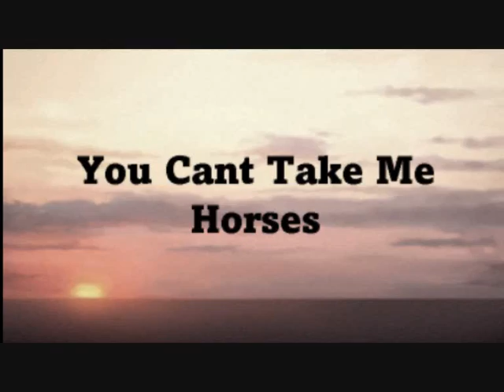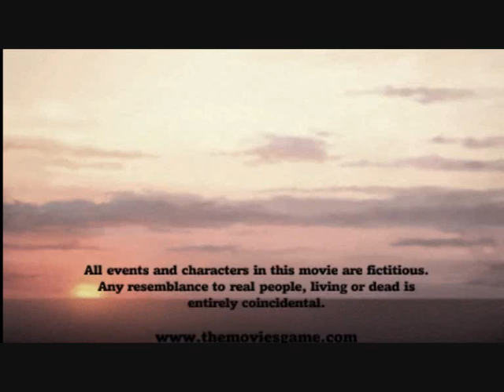You Can't Take Me: The Movies Game, with horses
Using the movies game, I made a video featuring horses and cowboys to the song from Spirit: Stallion of the Cimmaron - You Can't Take Me.
The editing isn't perfect cos stuff went a bit wierd, but it's ok enough. You could say it's about cowboys, stuck in the city, losing their identities and being nostalgic for their western life.
Music is by Bryan Adams, not me, etc.